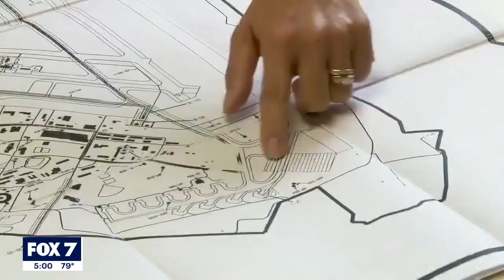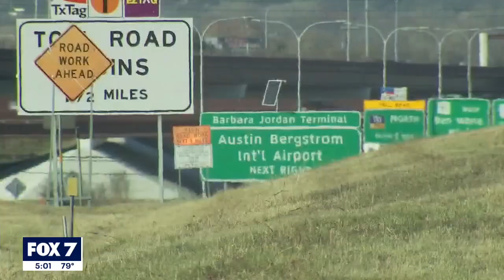Austin-Bergstrom International seeing major growing pains | FOX 7 Austin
Austin-Bergstrom International Airport is seeing more flights, more destinations and more people, but now Austin City Council has to approve more fuel.